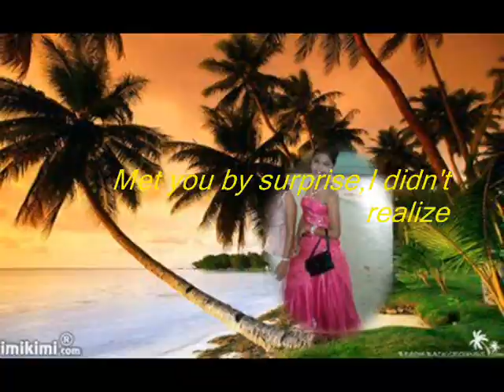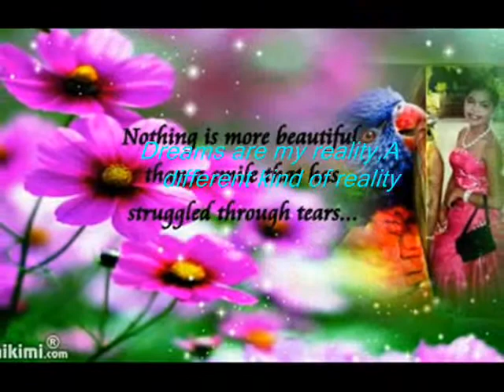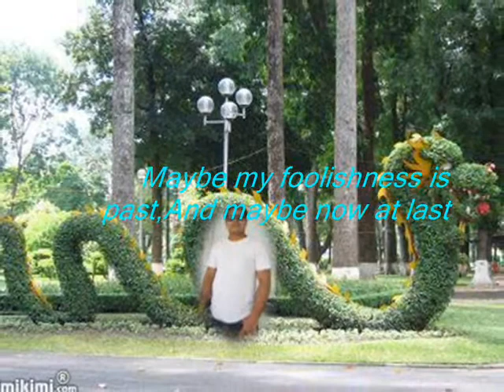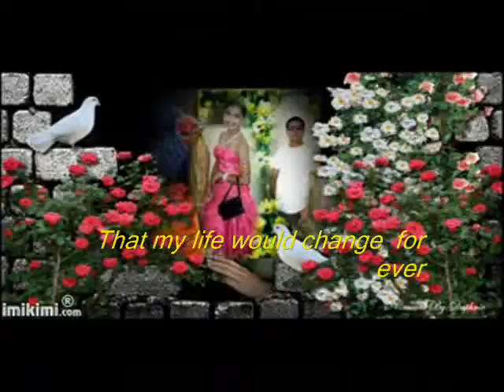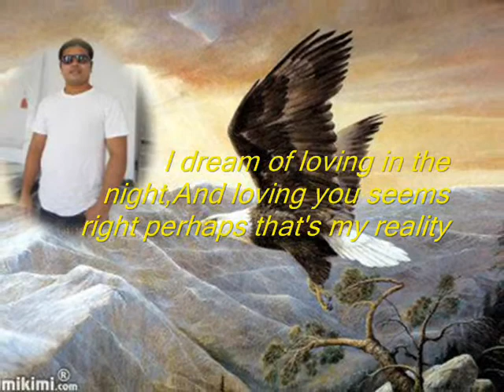Dreams Are My Reality--Richard Sanderson With Lyrics "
Ddcated to all,elen,hingpit,ocho Family relatives,Friends & bestfriends,clasmates scol mates agay national highschool Batch 94,95 philippines,. dreams are my reality love elen lino. hope ypu like it.